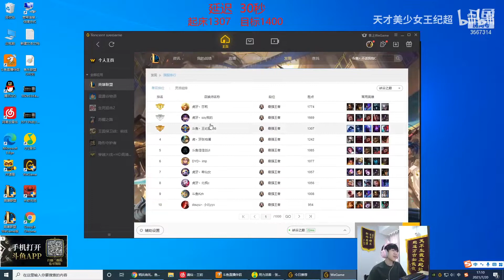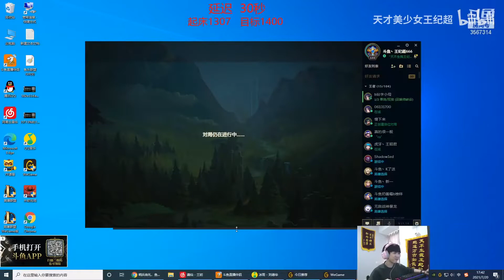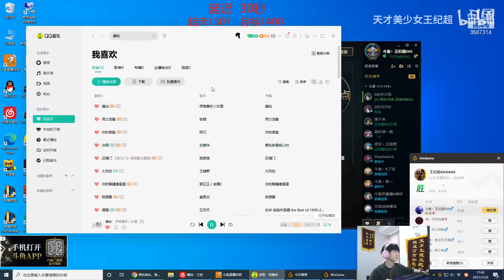王纪超撞车天灰灰，天灰灰女房管火箭悬赏灰哥人头，超哥直接化身死神疯狂收割好兄弟，收麻了！